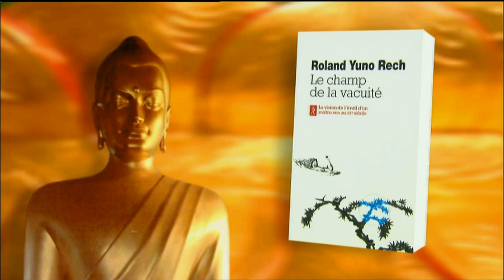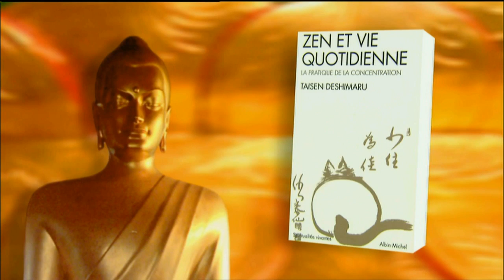Sagesses Bouddhistes - La méditation zen : origine, histoire et pratique (2013)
Roland Yuno Rech talks about the origin, history and practice of Zen